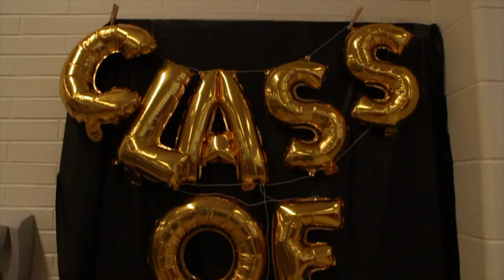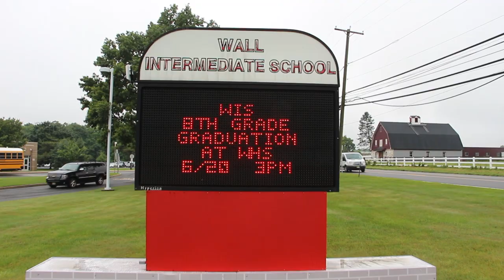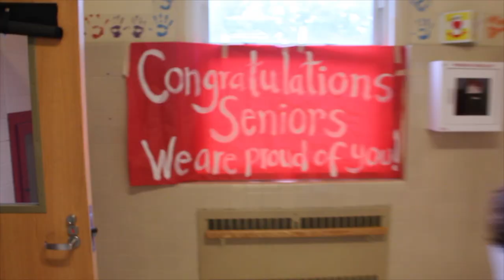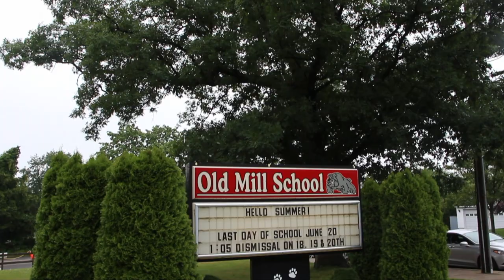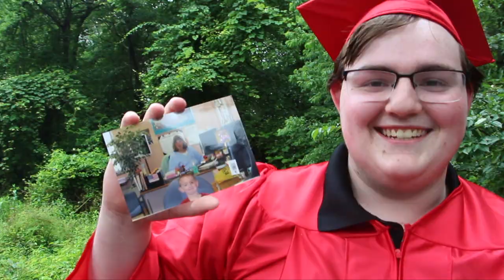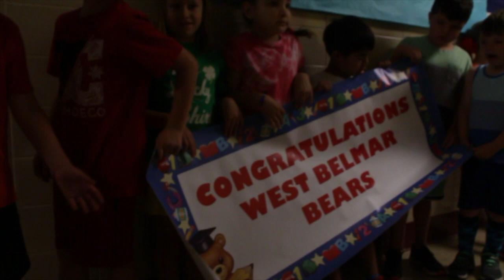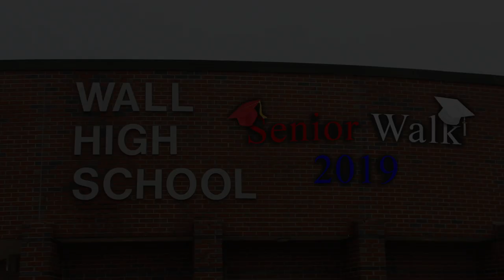Wall High School Senior Walk Class of 2019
Produced by:

Paul Kerns - Master Edit (High School and Intermediate School)
Julia Scaffidi - Central School
Sean Southwell - West Belmar
Maire Kennedy - Old Mill
Emily Kauffman - Old Mill
Brian Fell - Old Mill
Alex Akes - Allenwood
Carissa Robberson - Allenwood
Kaitlyn Brown - Allenwood
Mr. Seth Hewitt
Mrs. Janet Molicki